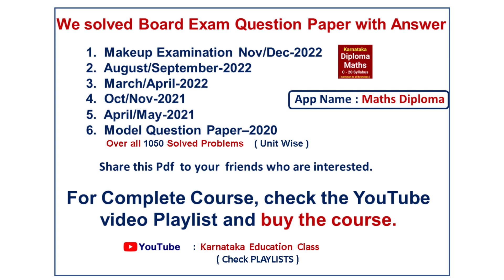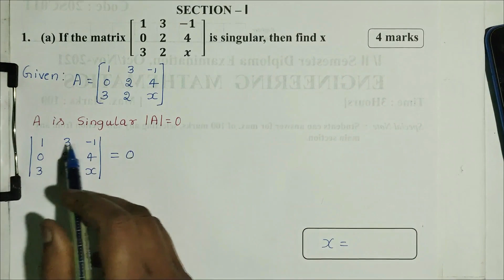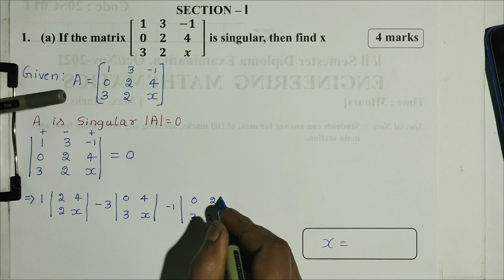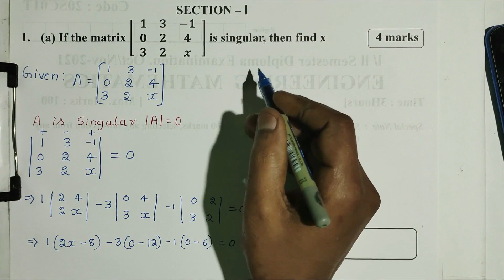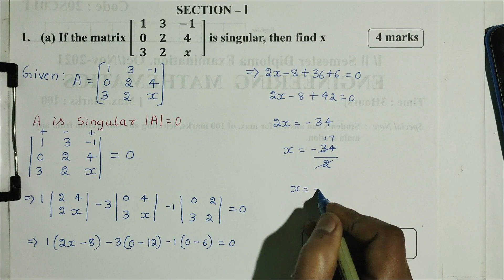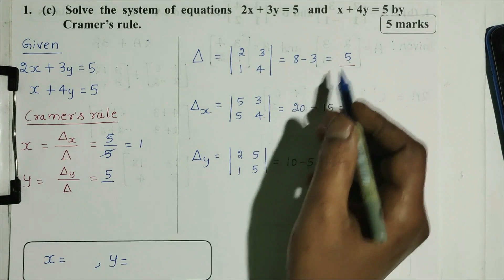Oct/Nov-2021 Question Paper with Answer |Engineering mathematics | c 20 syllabus Diploma maths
Validity   : 6 month

UNIT  1   : Matrices and Determinants
UNIT  2   : Straight lines
UNIT  3   : Trigonometry
UNIT  4   : Differential Calculus and applications
UNIT  5   : Integral Calculus and applications

a. Syllabus
f. Important Questions       ( Unit Wise )

1.  December 2023
2.  Makeup Examination sep 2023
3.  June July 2023
4.  February/March-2023
5.  Makeup Examination Nov/Dec-2022
6.  August/September-2022
7.  March/April-2022
8.  Oct/Nov-2021
9.  April/May-2021
10. Model Question Paper–2020

and we solved overall more than 1200 questions with answer.